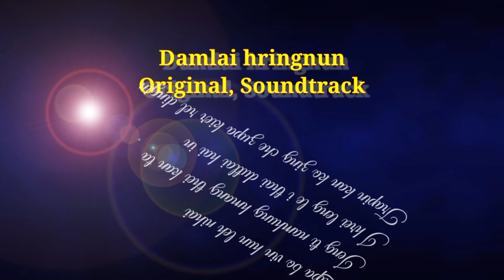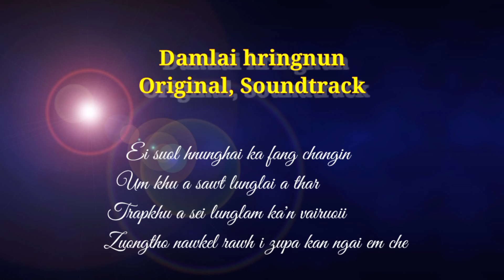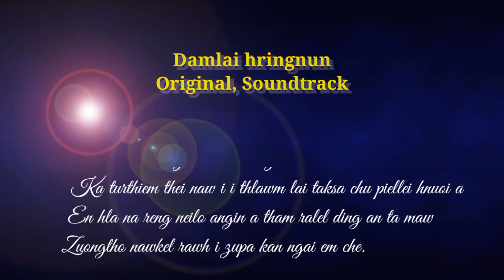Damlai hringnun (Original soundtrack)